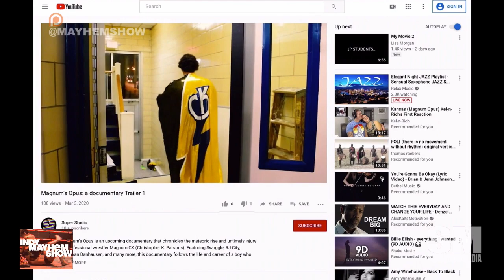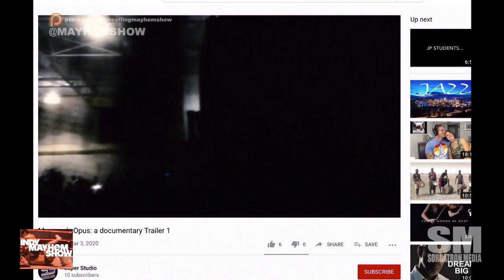Indy Mayhem Show: Magnum CK's Magnum's Opus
Magnum CK returns to the show to talk about his newest documentary "Magnum's Opus".  We talk about what he's been up to since his in ring retirement at AIW, the transition from the "Marking Out" documentary equal to what this has become, and some fond memories of working with Papa Shango, and Victor Benjamin over that years.

You can find "Magnum's Opus" on Youtube and Amazon Prime starting April 9!   Follow @themagnumck on Twitter for the latest!